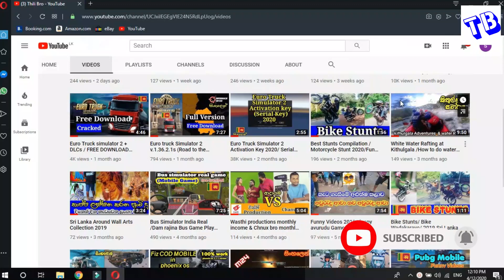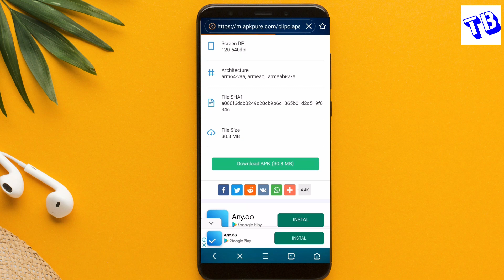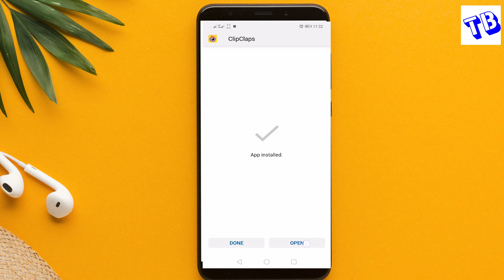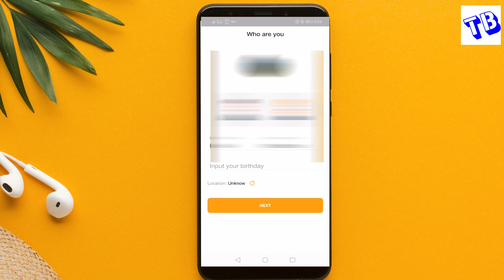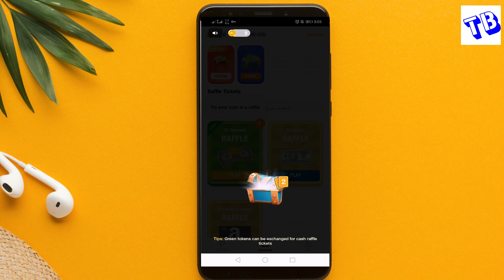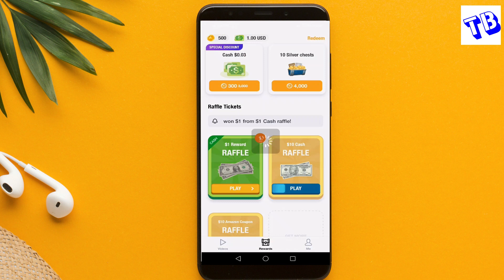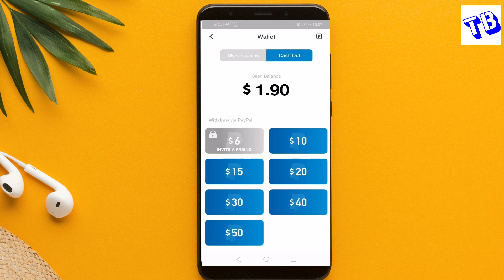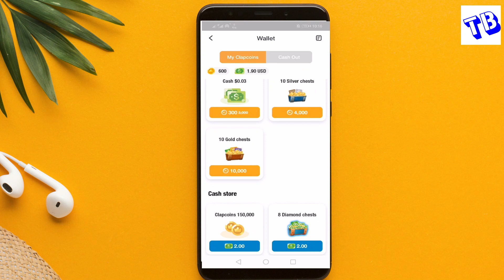Earn Money in your phone watch videos part 01 / 2020 E Money/ How to earn money on phone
Download clip claps App :- I received a $10.00 reward from ClipClaps, you can too! Copy the text and open ClipClaps to share bonus.
🙏About me
     me for

    Head | Internet Personality | Pc & Mobile Game play
Follow & Join 🤗